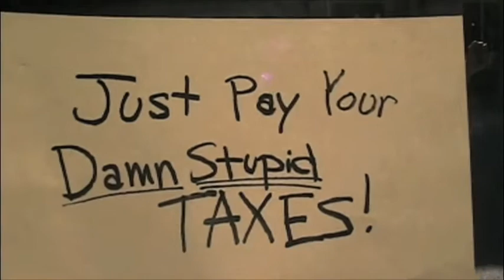Taxes Skit starring Nicholas Kadi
Short film for high school honors economics class, 2008.